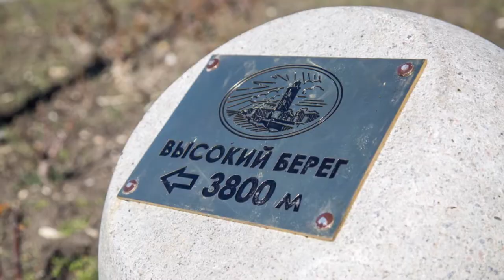На анапских терренкурах установили информационные таблички после реставрации